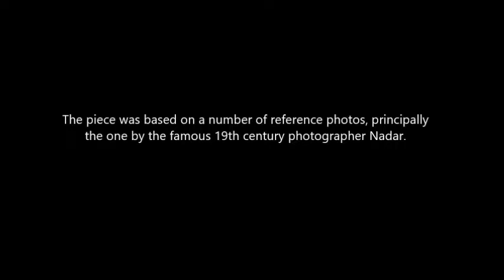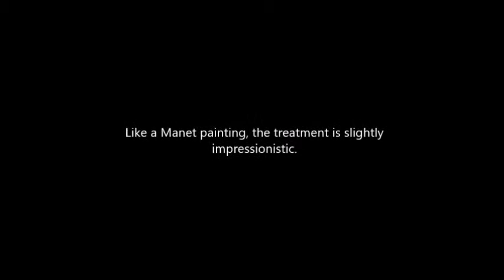The Bust of Edouard Manet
Plaster Cast of Edouard Manet